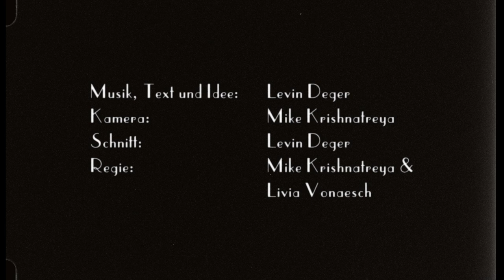Levin Deger - Rapperswiler Ufer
Musik, Text und Idee - Levin Deger
Kamera - Mike Krishnatreya
Schnitt - Levin Deger
Regie - Mike Krishnatreya & Livia Vonaesch
Lichtbestimmung - Jürgen Kupka

In den Rollen:
Levin Deger
Samira Merlini
Edward Piccin
Urs Frick
Adriana & Yasar Deger
Pat & Heinz Wegmann
Sofia Kovaleva
Reinier Powell
Liam
Noemi
Janik
Finn
Aurora
Alessia

unsere Helfer auf dem Set:
Mia Baruffol
Carole Häner
Linda Schinz
Robin Eicher
André Bader

Musikaufnahmen:
Donat Deger - Akkordeon
Levin Deger – Gitarre & Gesang
Dimitri Kindle – Klavier
Maxime Paratte – Schlagzeug
Thomas Hauser – Tonaufnahmen, Mix & Kontrabass
Dan Suter – Mastering

Dank an:
Stadt Rapperswil-Jona
Kinderchor Rosenstadt
Dieci Gelato
Hensa – «Erlebnis auf dem Wasser»
Ortsgemeinde Rapperswil-Jona
Zürisee Tourismus
Akkordeonschule Kern
Schwyzerörgeli-Club Jona
Markus Holenstein
Stefan Muggli